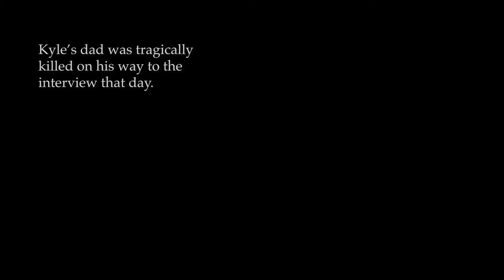Father's Day by Kyle Hernandez promotional video (2018)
Father's Day by Kyle Hernandez is a promotional video by Kyle Hernandez to promote his 2018 show "UnCalled for" which brought absurdism comedy to the Trinidad stage for the first time.

Video by: South Bound Media
Direction by: South Bound Media & Kyle Hernandez

Performance by: Kyle Hernandez